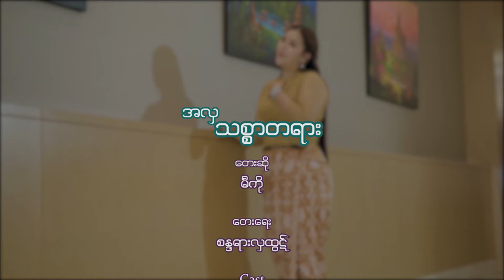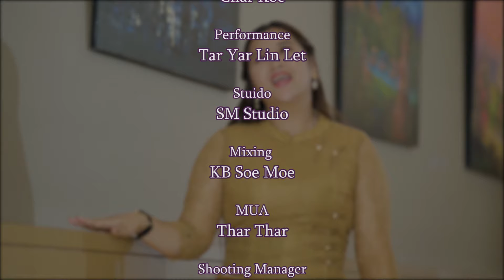အလှသစ္စာတရား - မီကို (Official Music Video)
...မျက်စိမှိတ်ထားသော်ငြားလည်း...သူ့အရိပ်ထင်နေတာ.
 Title                     -အလှသစ္စာတရား
Artist                    -မီကို
Composer           -စန္ဒရားလှထွဋ်
Cast                     -Shin Mwe La , Nay Yee Win Lae, Char Koe
Performance      -Tar Yar Lin Let
Studio                 - SM studio
Mixing                - KB Soe Moe
MUA                   - Thar Thar
Coordinator      - ဦးသိန်းကျော်
Direct By  UG Entertainment

Tin Myo Oo#tinmyooo#TinMyoOo#တင်မျိုးဦး